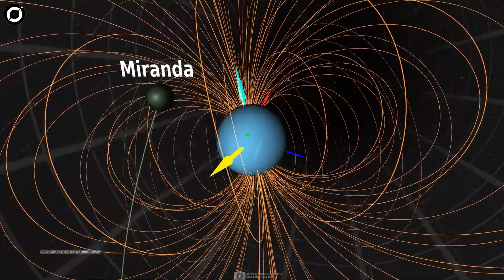Mysterious Shocking Signals Detected from Uranus Which Shocked Scientists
🚀 Embark on a cosmic journey with our latest video as we delve into the enigmatic signals emanating from Uranus! 🌌 Join us in unraveling the mysteries of the seventh planet in our solar system, as we explore unprecedented discoveries that have left scientists and astronomers astounded. 👽

🔍 What could be causing these strange signals? Is it a natural phenomenon, or could it be something more extraordinary? 🛰️ Tune in to find out as we break down the latest scientific theories and observations surrounding Uranus.

🌠 Whether you're a space enthusiast or just curious about the cosmos, this video promises to take you on an informative and thrilling adventure into the unknown. Don't miss out on the cosmic revelations that await!

👍 If you enjoyed this video, give it a thumbs up, subscribe for more space mysteries, and hit the notification bell to stay updated with our latest discoveries from the final frontier!